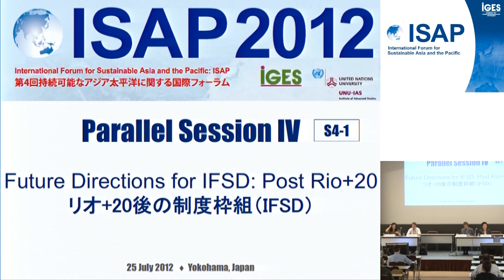ISAP2012: # 01:分科会4-1: リオ+20後の制度枠組（IFSD）